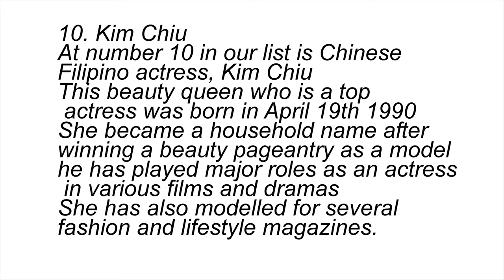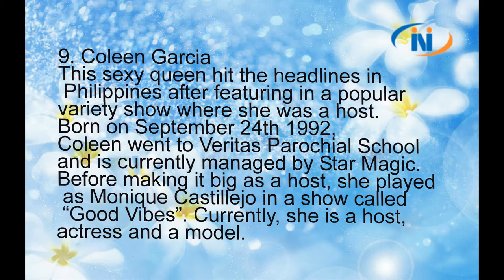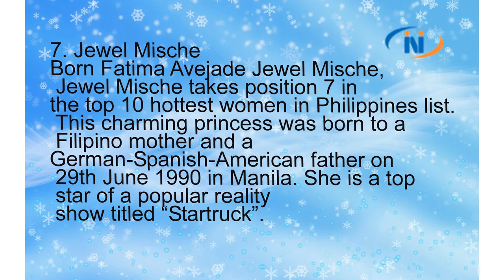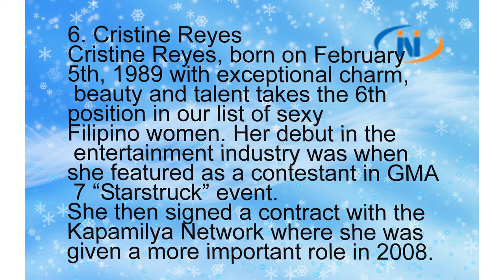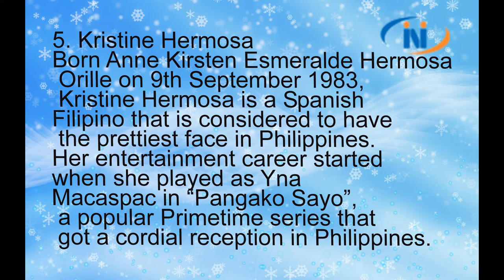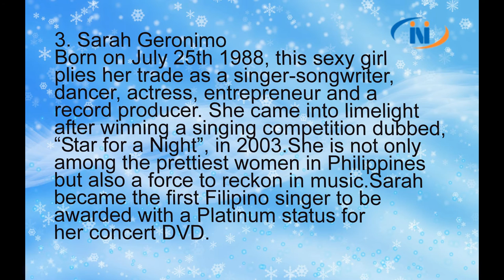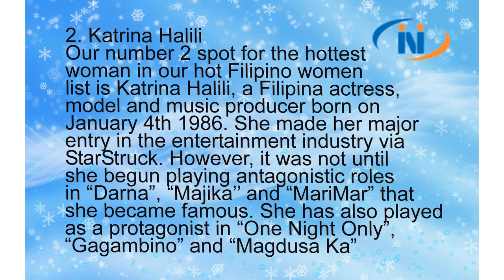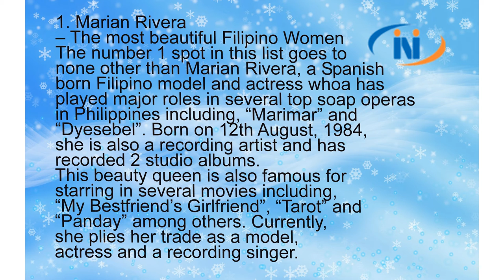the world's most beautiful models (TOP 10 MOST BEAUTIFUL FILIPINO WOMEN)